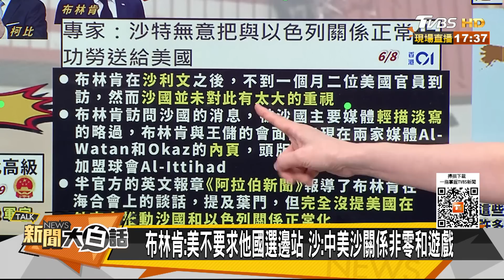華春瑩迎宏都拉斯總統首訪 美控陸監聽站？沙國冷笑拜登 新聞大白話@tvbstalk 20230609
本集來賓：介文汲、賴岳謙、蔡正元